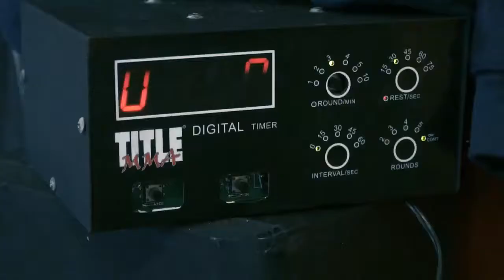Lionheart MMA Sizzlin Sal Lopez training with Rob Samborsky of Apollon.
Rob Samborsky preparing for his upcoming Muay Thai fight in Thailand with Coach Sizzlin Sal Lopez at Lionheart MMA gym.